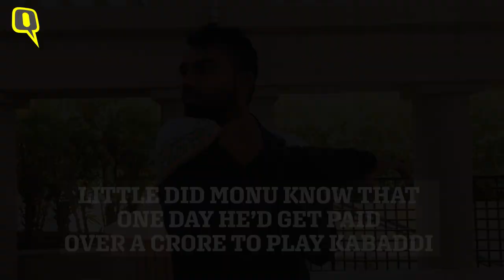Meet Monu Goyat – India’s Most Valuable Non-Cricket Sportsperson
A massive Rs 1.51 crore bid made Monu Goyat from Kungar – a small village in Bhiwani district of Haryana – India’s most valuable non-cricketing sportsperson, after the Pro Kabaddi League 6 auction earlier this year.